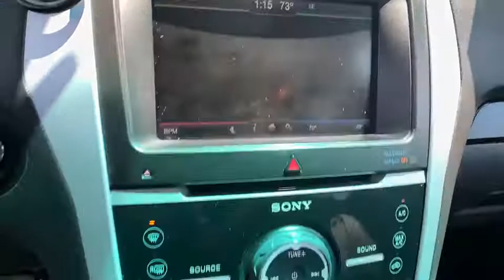2014 Ford Explorer Denver, Aurora, Parker, Highlands Ranch, Littleton, CO 200017A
White Platinum Metallic Tri-Coat Used 2014 Ford Explorer available in Denver, Colorado at Mike Naughton Ford. Servicing the Aurora, Parker, Highlands Ranch, Littleton, CO area.